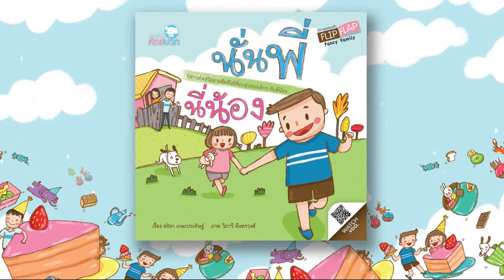นิทานนั่นพี่นี่น้อง l Bobby and Sandy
นิทานนั่นพี่นี่น้อง (Bobby and Sandy)
เขียนโดย : สลิลา เกษะประดิษฐ์
ภาพโดย  : วิภาวี จันทรวงศ์

พี่ชายที่ใจดี น้องสาวที่น่ารัก
. เวลาอยู่ด้วยกัน .
     จะเล่นอะไรกันบ้างนะ
ติดตามเฟซบุ๊คคิดบวก ได้ที่